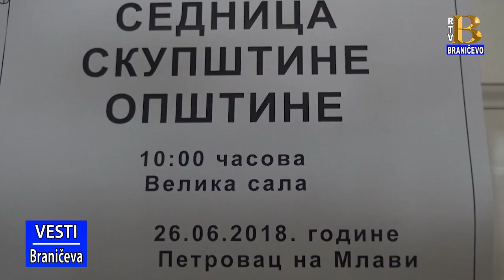27. Sednica SO Petrovac na Mlavi, 27.06.2018. ( RTV Braničevo )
Danas je održana 27 sednica skupštine opštine Petrovac na Mlavi